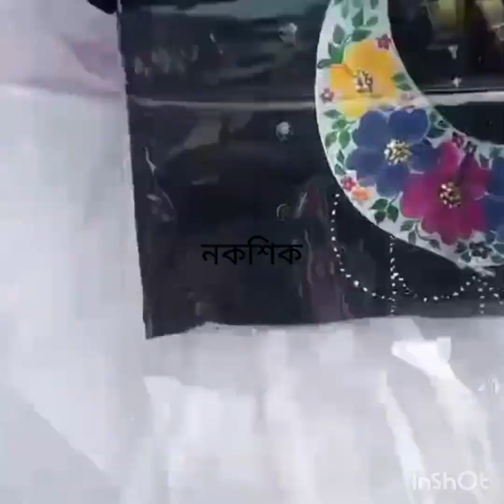পাঞ্জাবি ডেলিভারির আগ মুহুর্তে।। হ্যান্ড পেইন্টেড পাঞ্জাবি প্যাকেজিং 🥰।।Hand painted panjabi..